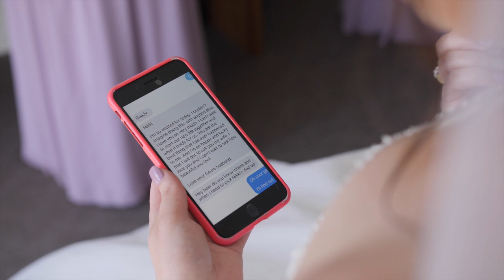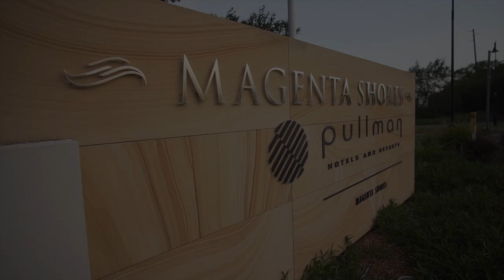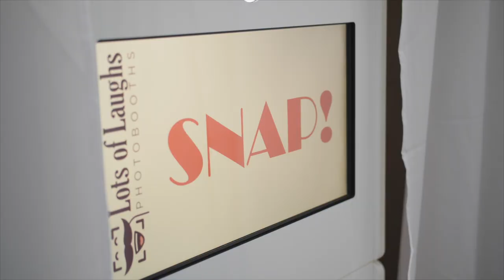Pullman Magenta Shores Golf Club // NIKKI + TAYLOR // GENER8MEDIA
NIKKI + TAYLOR

We're on a roll this week, sharing two videos in one day!

This video is a highlight of Nikki and Taylor’s stunning day at Magenta Shores Golf & Country Club.

We met Nikki and Taylor back in September 2016 and it was very clear to see then, that they were perfect for one another.

One thing we love about our jobs is talking to our couples before the big day and listening to all their hopes and dreams in regards to their day, it’s amazing to see everything unveil on the actual day but it’s even better to create a video of their fairytale!

That's satisfaction right there.